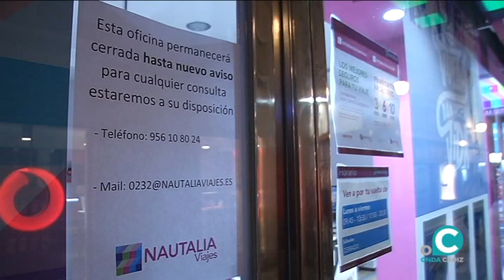CEC EMPRESAS PANDEMIA